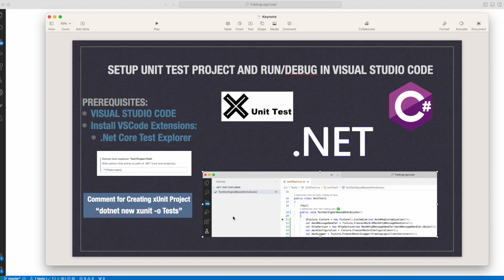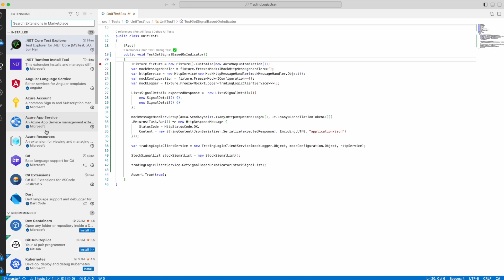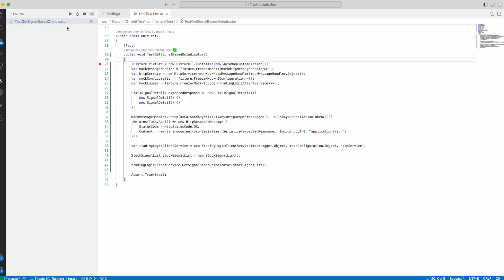Run/Debug Test Explorer with X-Unit Test Project Setup in Visual Studio Code|.Net Core Test Explorer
Prerequisites:
- VISUAL STUDIO CODE
- Install VSCode Extensions: .Net Core Test Explorer